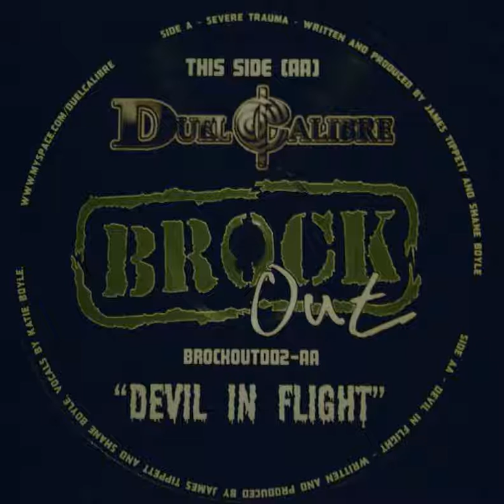Duel Calibre - Devil in Flight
Vocals – Katie Boyle

Label:Brock Out ‎– BROCKOUT002
Format:Vinyl, 12", 45 RPM
Country:UK
Released:2006
Genre:Electronic
Style:Breaks